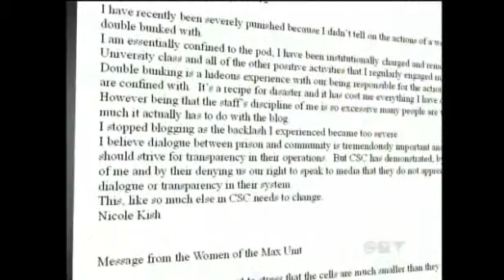2013-04-04 - Letters from Grand Valley inmates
CTV News report on GVI. Part 4 of a series entitled "Behind Prison Walls."